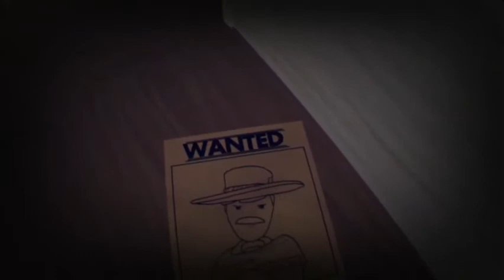The Western Bandit (a rec room short film)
The Western Bandit is a short film created by discovery.inc
it was edited by short films productions

the actors were
Main character (slimJimmySlimmy)
Bounty Hunter(NONO)
Horse(KageyDawson)